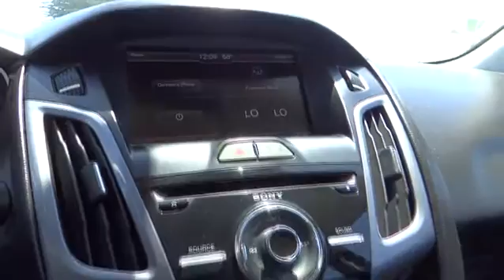2012 Ford Focus Monterey, Santa Cruz, Salinas, Gilroy, San Jose, CA CL452803BL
2012 Ford Focus

EPA 38 MPG Hwy/28 MPG City! CARFAX 1-Owner. Titanium trim. Onboard Communications System, iPod/MP3 Input, Dual Zone A/C, Keyless Start, Satellite Radio, Head Airbag, Aluminum Wheels, Premium Sound System, Flex Fuel. CLICK ME!br /br /FORD FOCUS: UNMATCHED QUALITYbr /CARFAX 1-Owner. Qualifies for CARFAX Buyback Guarantee. AutoCheck One Owner br /br /KEY FEATURES ON THIS FORD FOCUS INCLUDEbr /Flex Fuel, Premium Sound System, Satellite Radio, iPod/MP3 Input, Onboard Communications System, Aluminum Wheels, Keyless Start, Dual Zone A/C Rear Spoiler, MP3 Player, Keyless Entry, Child Safety Locks, Steering Wheel Controls. br /br /BEST IN CLASS: FORD FOCUSbr /More Rear Headroom and More Trunk Volume than Mazda3, Mitsubishi Lancer, Nissan Sentra and Subaru Impreza. With over 13 cubic feet of Trunk Volume, the Focus will hold 4 carry-on suitcases. Great Gas Mileage: 38 MPG Hwy. br /br /BUY FROM AN AWARD WINNING DEALERbr /Why do people come from as far away as Seaside, Monterey, Salinas, Santa Cruz, Hollister and Carmel, California to buy their new BMW at BMW of Monterey? It's because they like to do business with us. We want you to have the BMW that you want. So shop around, and then come see us! At BMW of Monterey, your new and preowned BMW service needs are met with our staff of BMW trained auto technicians and BMW repair staff. We're a Lithia Motors BMW dealership and you can count on us. br /br /Pricing analysis performed on 4/28/2015. Fuel economy calculations based on original manufacturer data for trim engine configuration. Please confirm the accuracy of the included equipment by calling us prior to purchase. br /